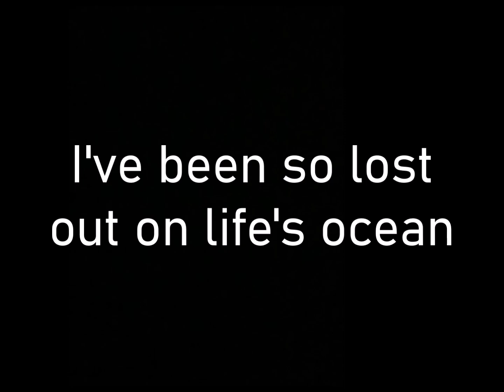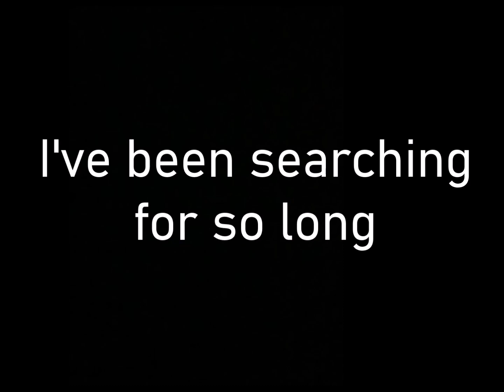I'm Coming Home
This song is dedicated to Tim Bergling. (Avicii)
I wrote the song "I'm coming home" three years ago,
after watching the documentary "Avicii: True Stories".